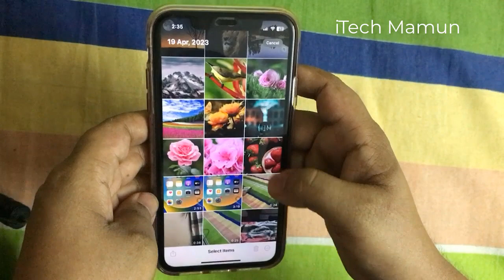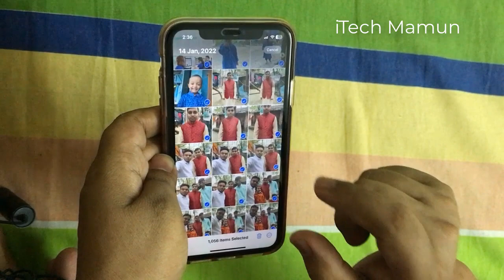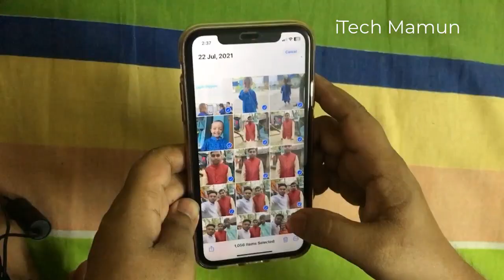iPhone Hidden Tricks | How To Select All Photos On iPhone| iTechmamun